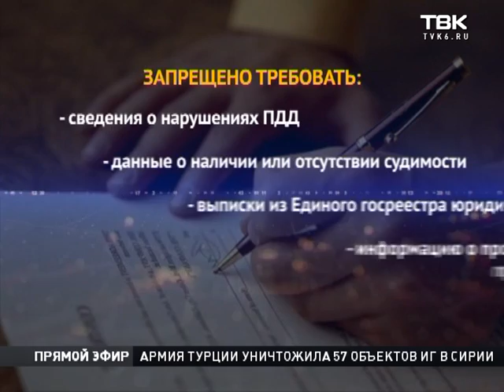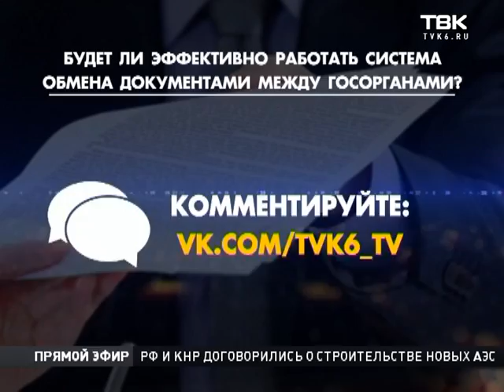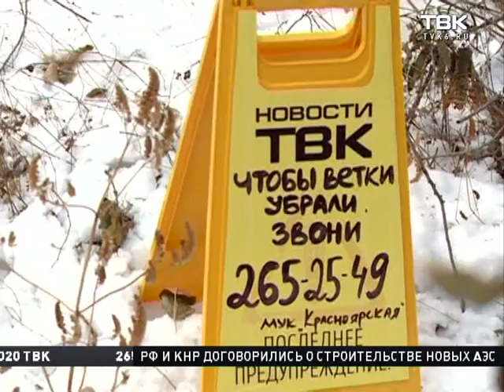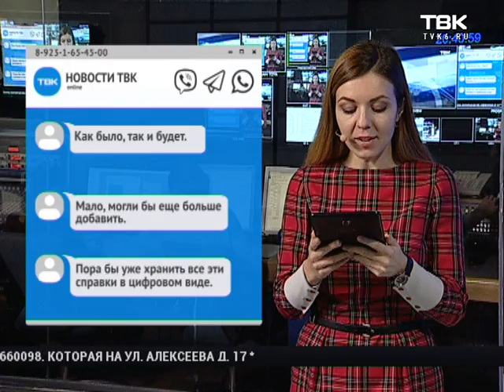Полный выпуск Новостей 8 ноября 2016 года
Смотрите в этом выпуске:

    В Назаровском районе у девятиклассницы обнаружили открытую форму туберкулеза. Девочку уже госпитализировали в Красноярск, но карантин в школе так и не ввели.
    Чистить в два раза лучше. Глава города недоволен работой коммунальщиков. Теперь отчитываться они будут дважды в неделю.
    Красноярским детям предложили особое питание, которое помогает адаптироваться к грязному воздуху.
    А главная мировая новость - выборы в Америке. Клинтон или Трамп? Что происходит в штатах и кого поддерживают?